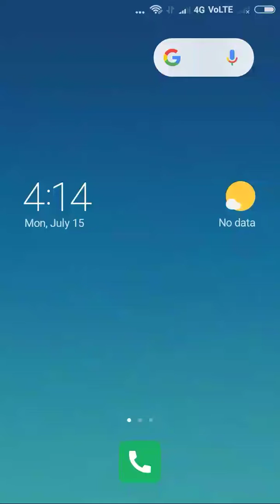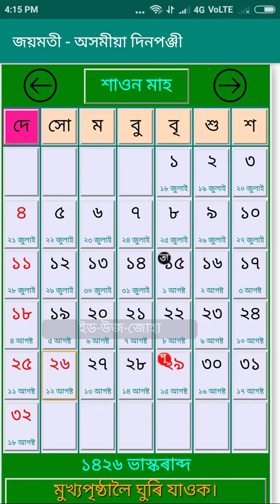জয়মতী − অসমীয়া দিনপঞ্জী | Joymoti - Assamese calendar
জয়মতী অসমীয়া দিনপঞ্জী ডাউনল’ড কৰিবলৈ তলত দিয়া লিংকত ক্লিক কৰক!